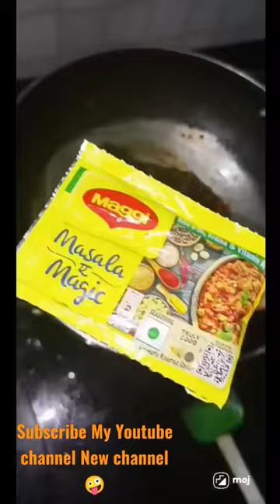Matka Maggi quick style Maggi 🤪 maggi #2022